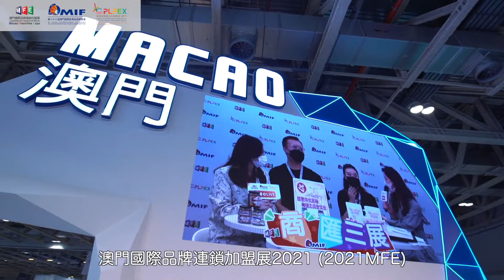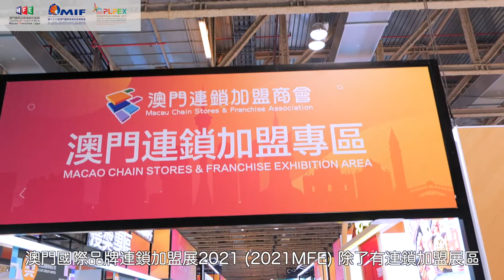【三展聯動】三展齊登場！打卡展亮點！